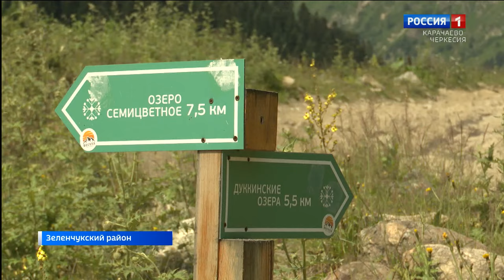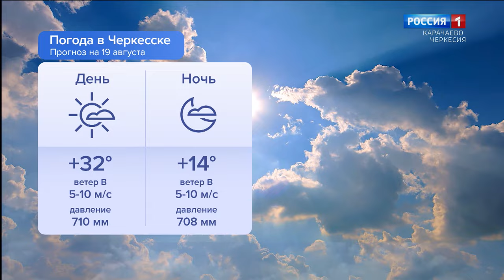Утро России. Карачаево-Черкесия 19.08.2024